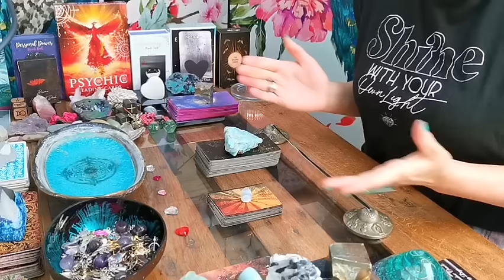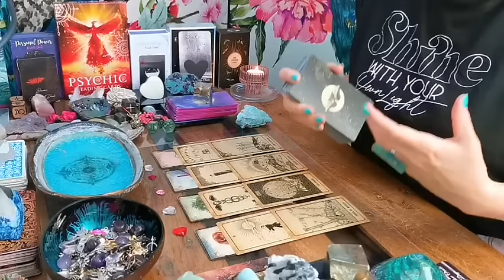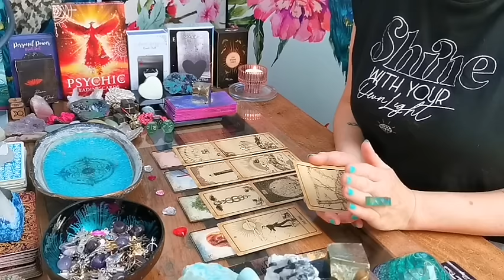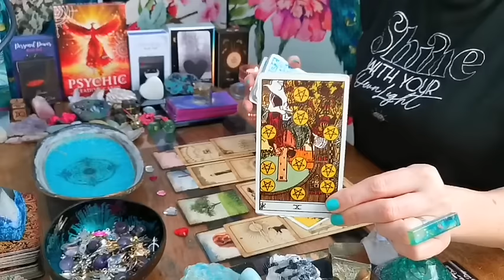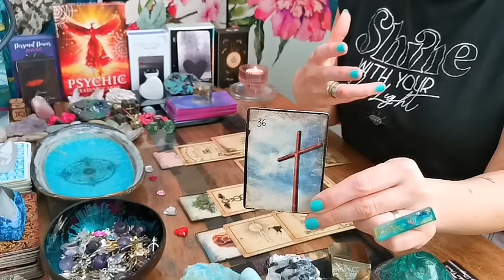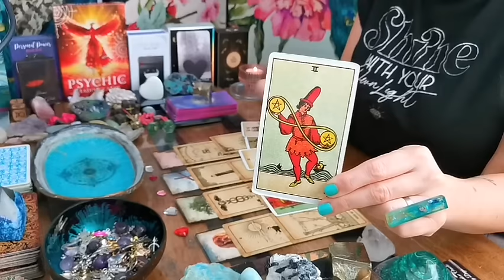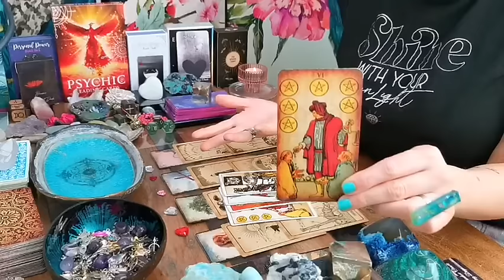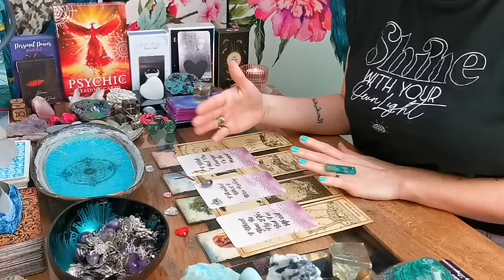ARIES - "MAKE OR BREAK!!!" TWIN FLAME END-FEBRUARY 2024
❤️❤️ THIS MIGHT NOT RESONATE WITH EVERYONE AS IT'S VERY PRECISE ❤️❤️

❤️ THE BYGONE TAROT BY FINNIKEE DESIGN (ETSY).

❤️ HEART & SHADOW ORACLE - TWIN FLAME MESSAGES DECK by HEALING DAYS ORACLE (ETSY).